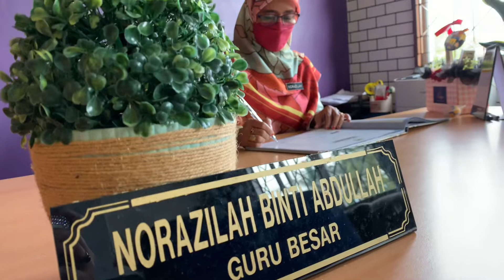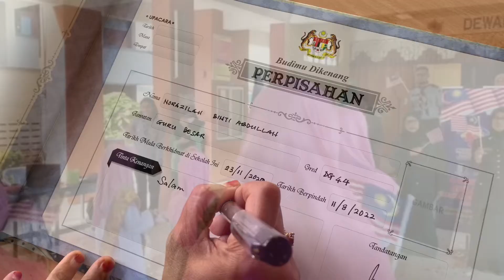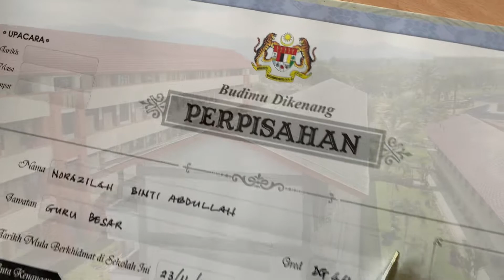Titipan Memori, Seikhlas Budi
Majlis Perpisahan Cg Norazilah Binti Abdullah, Guru Besar SK Seri Bekok ke sekolah baharu. Selamat jalan Cikgu, sampai ketemu lagi